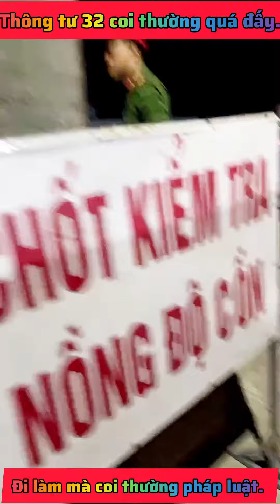🔴 Luật sư Tik Tok dạy lại C..sgt bài học nhớ đời. Làm người đừng làm...c..